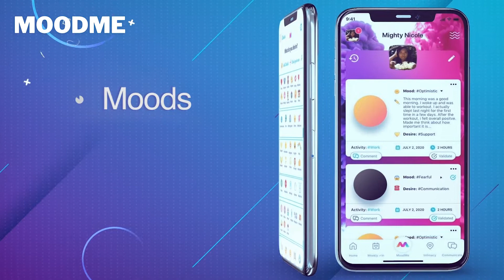Is DRAMA and HIGH VOLATILITY ruining your relationship? Are you a secretly addicted to DRAMA?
How to stop drama from ruling your relationship.